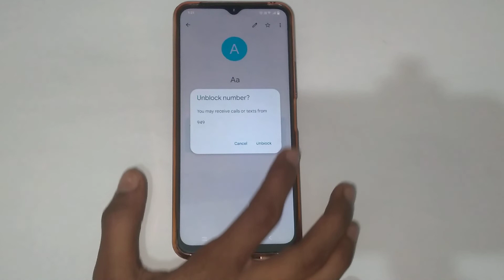How to unblock contact number in vivo y53s,vivo y53s me contact number ko unblock kaise kare